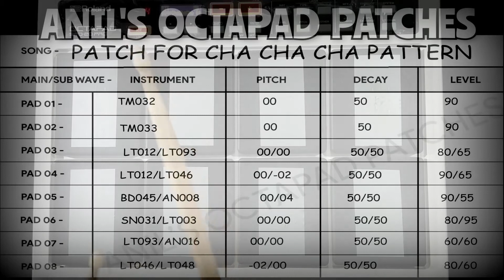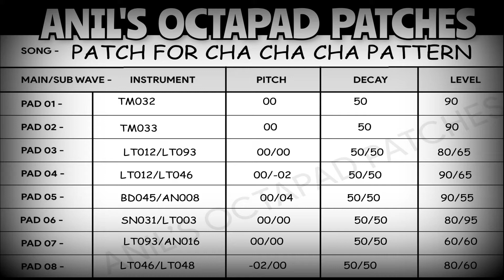Cha Cha Cha pattern.Use 🎧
Multipurpose patch.